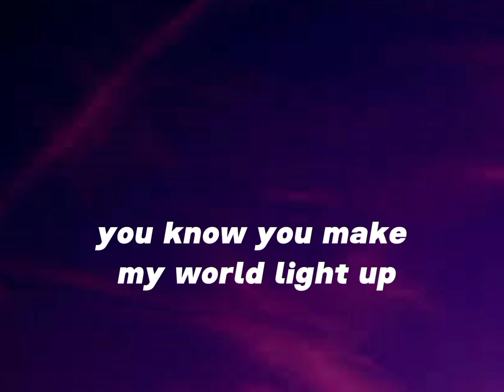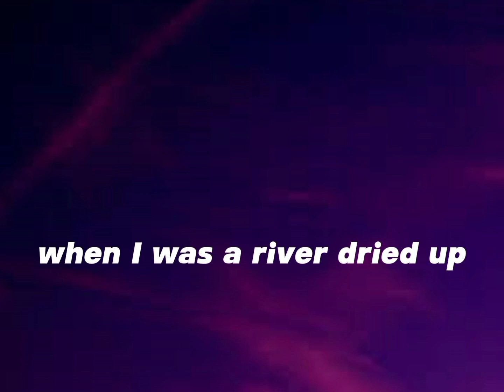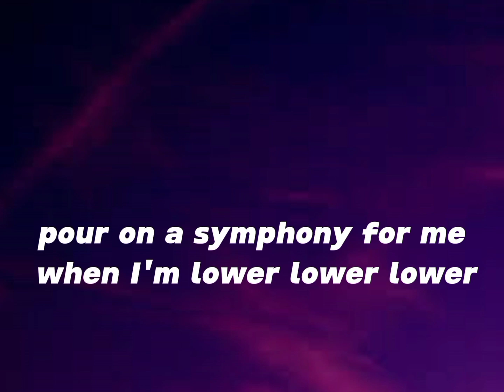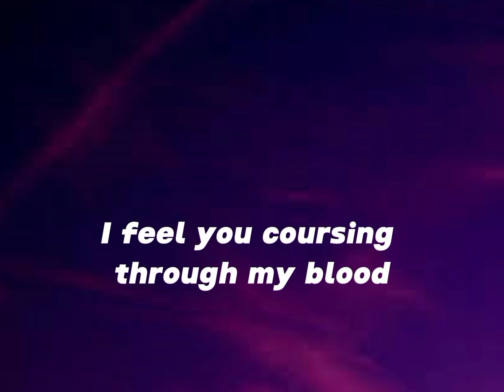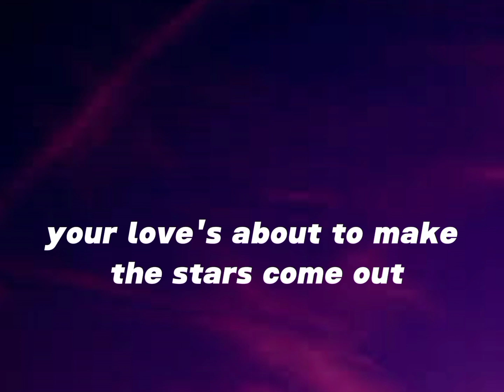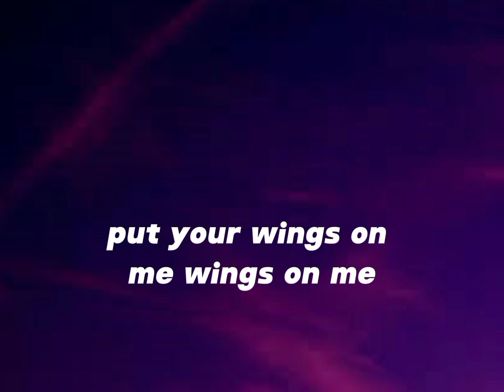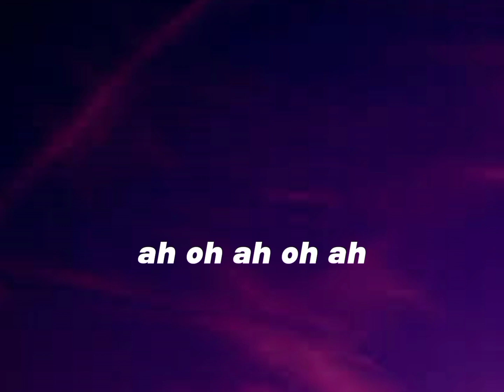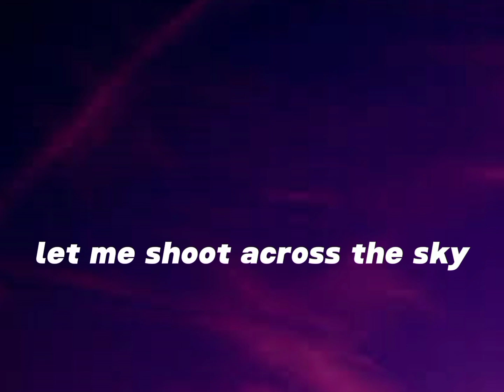Coldplay - Hymn For The Weekend (lyrics+ slowed reverb)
Welcome

We upload a new song Twice a day .

artist : Coldplay